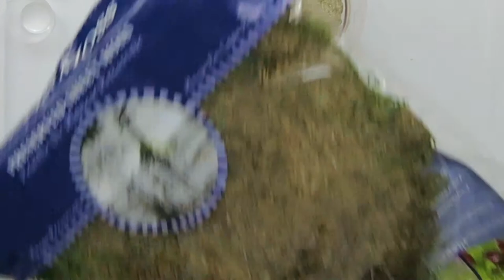Relaxing Ocean Beach Scene in Resin with Seagull, Sand and Shells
This easy resin seashore diorama scene pond will be a conversation piece in any room decor. Even if you are a beginner using epoxy resin, you will be able to make this fast, craft by following this tutorial. Enjoy making your very own relaxing, ocean beach scene.

I originally used this glass in a terrarium but discovered a hole in the glass. I loved the glass too much to throw it away and this is my attempt at giving it a new life. I also show how I repaired the hole. Remember: Recycle, Reduce, Reuse.

What supplies & products do we use for our crafts?

And of course our website...